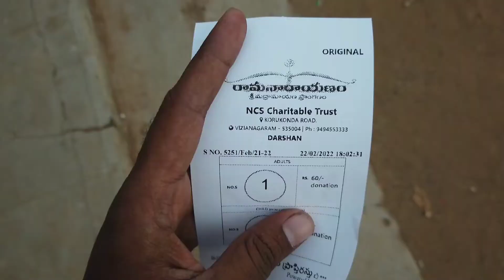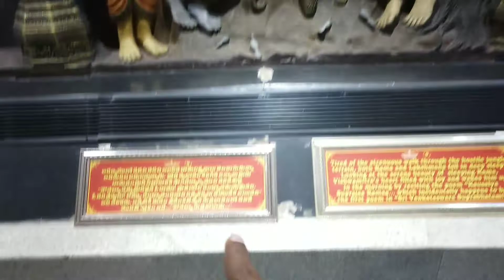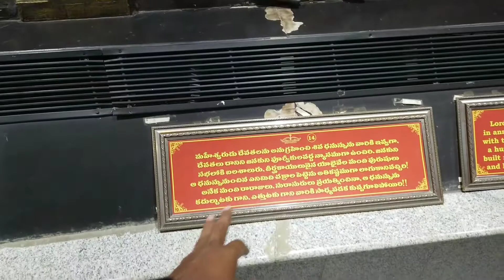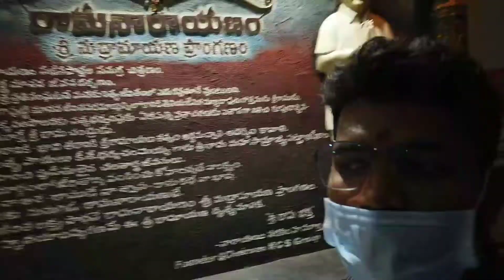Ramanarayanam Temple in Vizianagaram District ll రామనారాయణం | Telugu Vlogs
꧂Thankyou ꧂